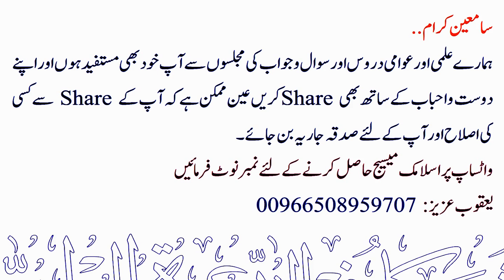Khana Ka'ba ka Dhaya Jaana & Quran ke Huroof ka Uth Jaana ¦ Silsilah Qayamat Ki Nishaniyan PART: 16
💠 خانہ کعبہ کا ڈھایا جانا اور قرآن مجید کے حروف کا اٹہ جانا.
💠  Khana Ka'ba ka Dhaya Jaana & Quran ke Huroof ka Uth Jaana.